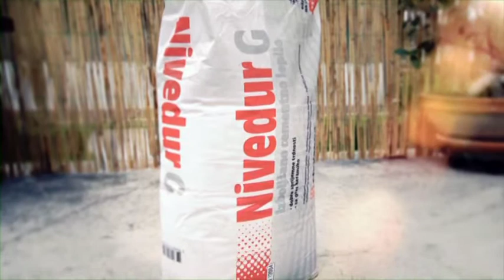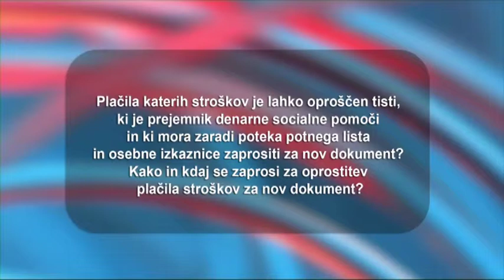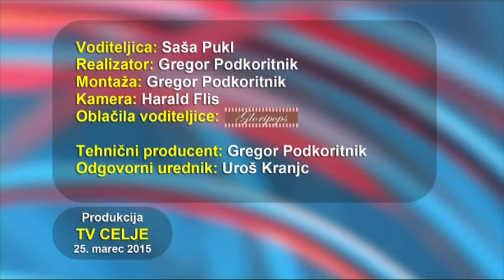Tedenska izdaja 25. 3. 2015